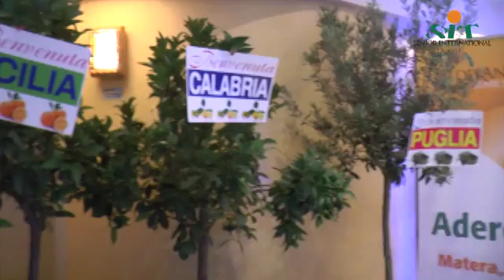Intervento Mario Cibrario a Matera per SIT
Il discorso dell'amministratore delegato di SIT, Mr. Mario Cibrario ai soci della Federanziani di Matera.

Spiega i servizi che la SIT - Federanziani mette a disposizione in ambito del Turismo alla Terza Età, tutti insieme e risparmiando.

Nel dettaglio si parla delle meraviglie del Kenya e della Tanzania-Zanzibar.

Vi aspettiamo su per rimanere sempre aggiornati sulle iniziative di viaggio disponibili.